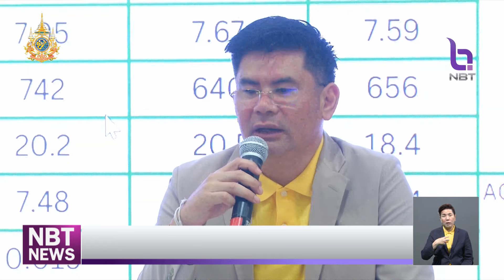ผลตรวจตัวอย่างข้าว 10 ปี โครงการรับจำนำ จากโกดัง จ.สุรินทร์ ข่าวค่ำ วันที่ 20 พฤษภาคม 2567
ประเด็นเศรษฐกิจวันนี้ มีรายละเอียดผลตรวจตัวอย่างข้าว 10 ปี โครงการรับจำนำ จากโกดังจังหวัดสุรินทร์ ที่รองนายกฯ นำสื่อมวลชนไปร่วมตรวจสอบเมื่อต้นเดือนที่ผ่านมา